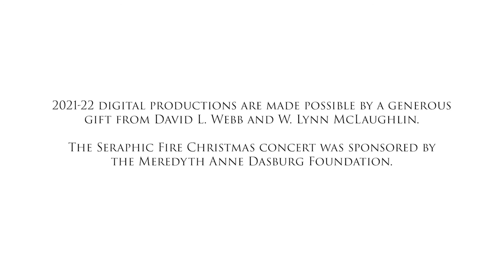Coventry Carol: Anonymous, arr. Paul John Rudoi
Seraphic Fire performs Coventry Carol at All Saints Episcopal Church in Ft. Lauderdale on December 12, 2021.